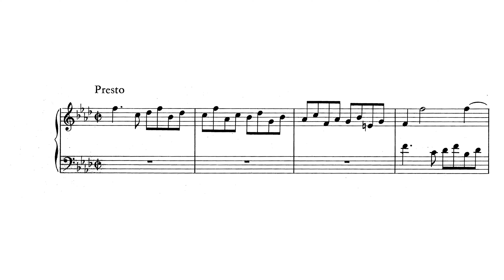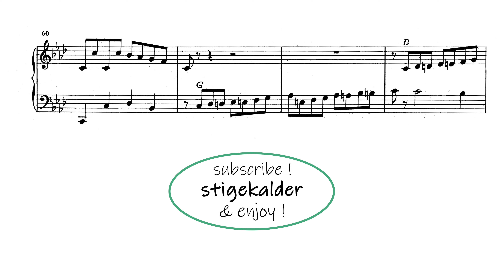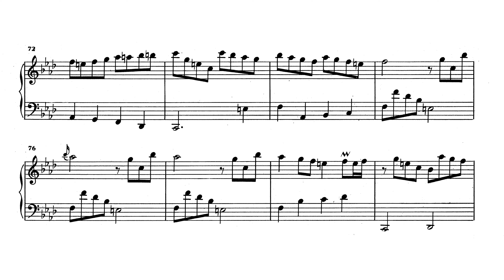Domenico Scarlatti - Sonata in F minor K386 (Christian Zacharias)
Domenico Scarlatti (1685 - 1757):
SONATA IN F MINOR (K386/L171)

Christian Zacharias (1985)